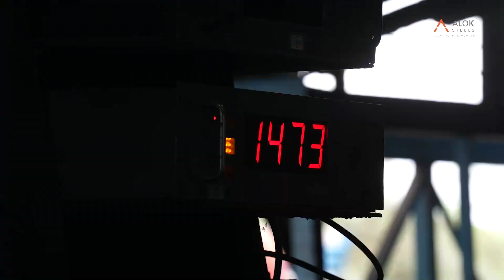Alok Steel brand film | Orange Videos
Experience the enchantment firsthand! Our partnership with Alok Steel has given rise to an extraordinary brand film, highlighting the potency of their secure and scalable infrastructure and manufacturing process. Immerse yourself in the realm of digital innovation with us!